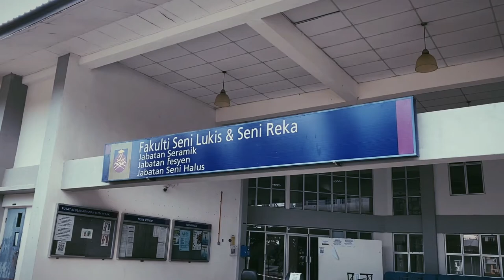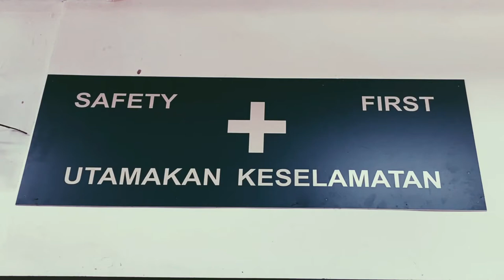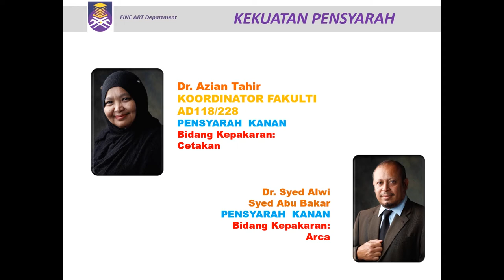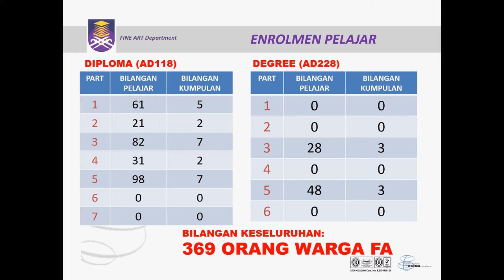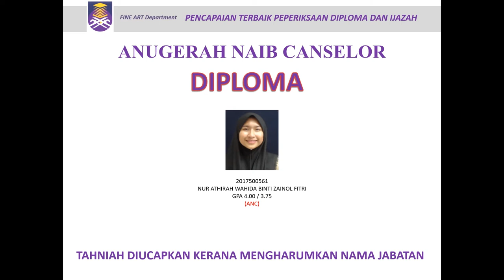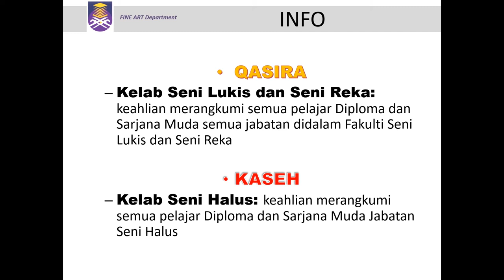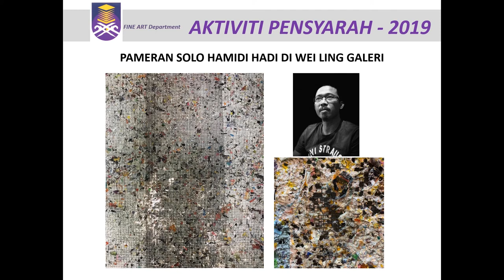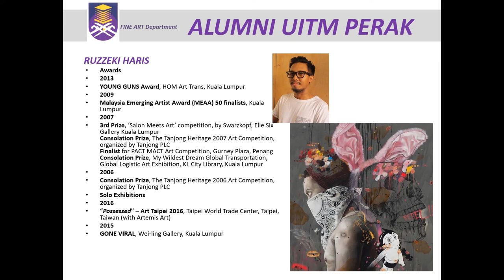JABATAN SENI HALUS (AD118)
FINE ART